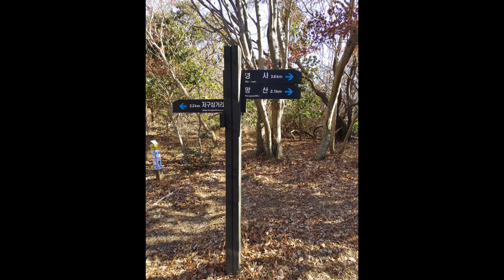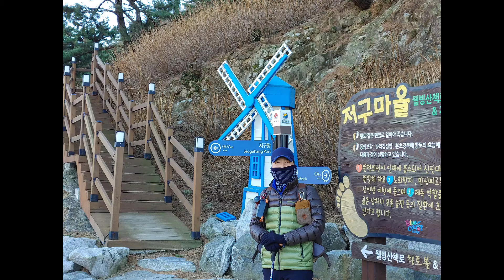거제도 대표명산, 망산 산행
저구 삼거리에서 내봉산, 망산, 명사 해수욕장으로 이어지는 환상적인 산행 코스를 사진으로 담았습니다. 4시간 8.5km 산행을 5분으로 았습니다. 영상에 간간히 출연하신 지니 요정님 덕에 안전한 산행이 되었습니다.